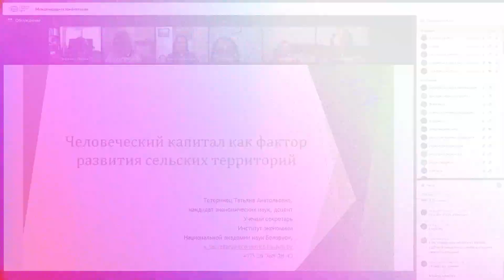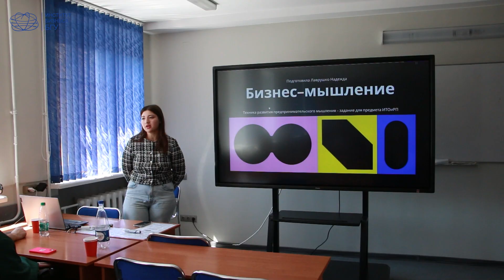Международная научно-практическая конференция состоялась!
В Институте бизнеса БГУ 24 и 25 мая прошла IV Международная научно-практическая конференция «Повышение эффективности деятельности организации в условиях современной экономики» в онлайн- и офлайн-форматах.

Всего в работе конференции приняли участие более 140 студентов и магистрантов из Республики  Беларусь, Российской Федерации, Китайской Народной Республики, Республики Корея (Южная Корея), Республики Казахстан и др.!

Подробности читайте на сайте Института!